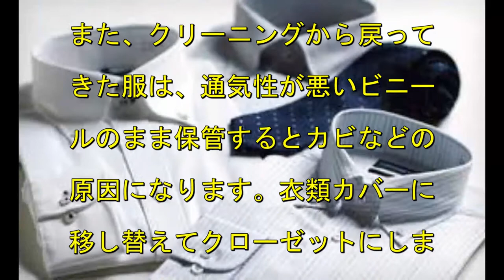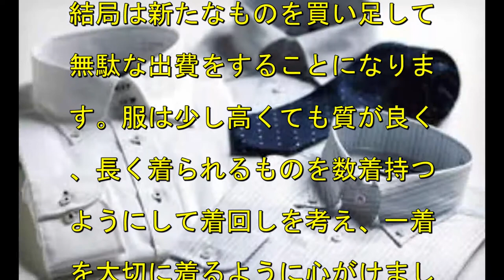貯金が絶対に貯まる日常生活の節約術まとめ、パート４ 洋服編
絶対に貯金が貯まる日常生活の節約術をまとめてみました。
今回は洋服の節約術についてご紹介します。

ネットとセットでスマホがおトクなプランは
【So-net 光 (auひかり)】！

SoftBank光でインターネットもスマホもお得に！
最大60000円キャッシュバック中！
詳しくはこちら↓からご覧ください

検索キーワード一覧
貯金 平均
貯金 1000万
貯金 30代
貯金 20代
貯金 口座
貯金 方法
貯金 ブログ
貯金 コツ
貯金 中央値
貯金 金利
貯金 アプリ
貯金の仕方
貯金箱
貯金できない
貯金額
貯金がない
貯金ゼロ

キモイ顔の貯金箱「FACE BANK」動作ムービー

お金回りのいい貯金箱に貯金してみた！

ポチっと押したら猫が出る！？